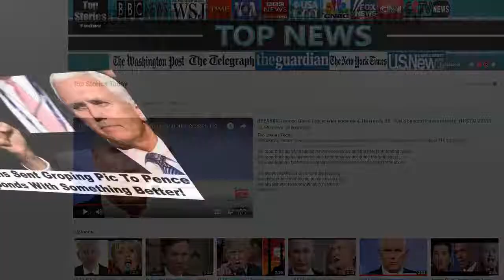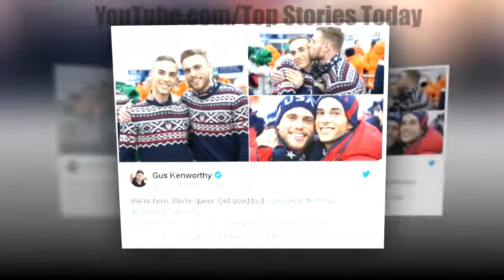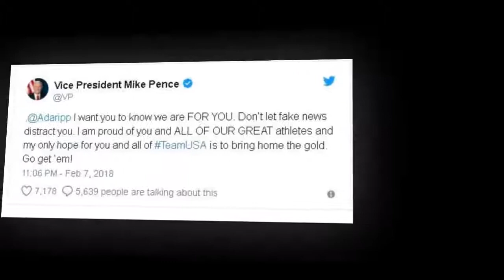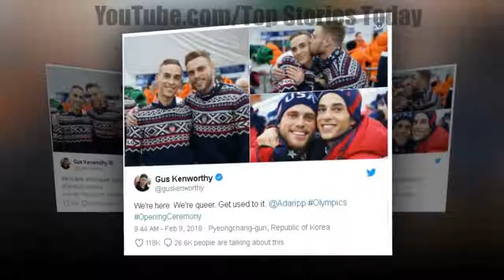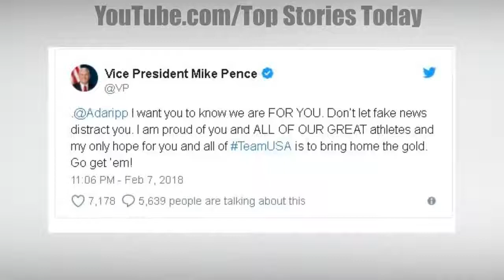Gay Olympians Sent Groping Pic To Pence – He Responds With Something Better!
Top Stories Today - Gay Olympians Sent Groping Pic To Pence – He Responds With Something Better!

SOURCE : Gay Olympians Sent Groping Pic To Pence – He Responds With Something Better! HELL YEAH! The left always claims to want to “start a conversation” or “create.

Gay Olympians Sent Groping Pic To Pence – He Responds With Something Better! HELL YEAH! Source and content: The left always claims to want to “start a conversation”.